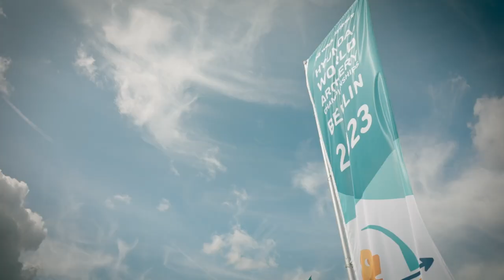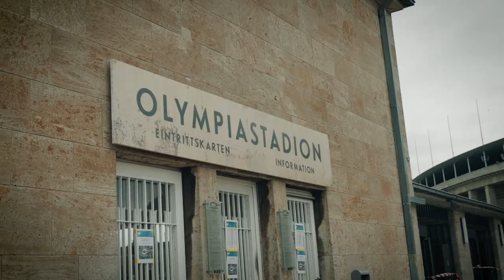Preview: Berlin hosts 52nd World Archery Championships and Olympic qualifier